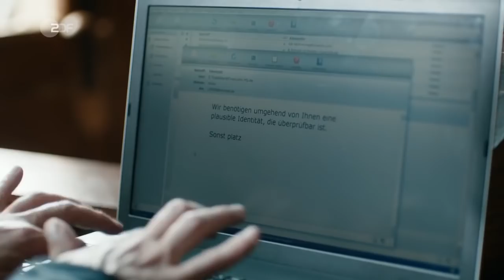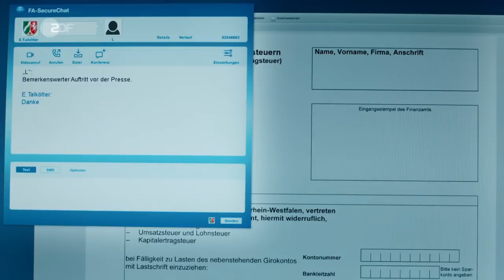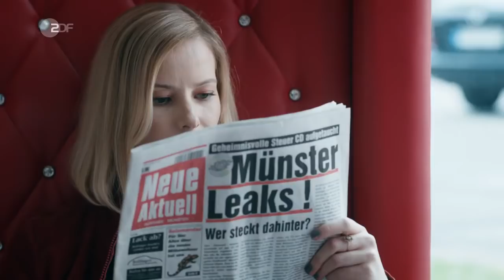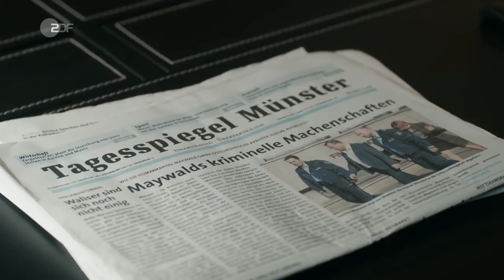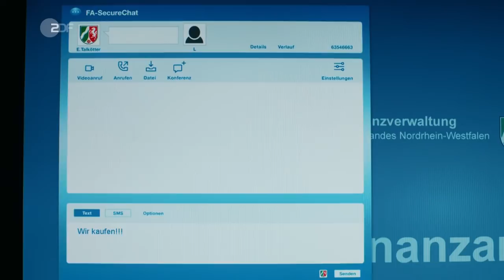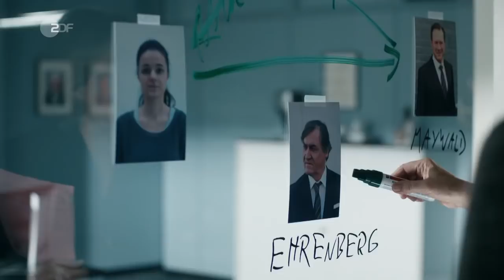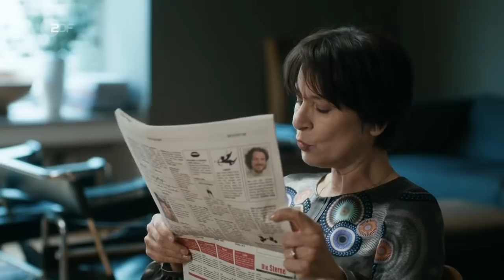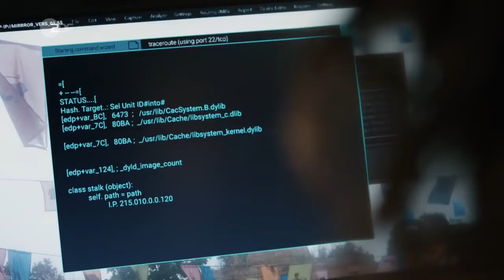Wilsberg - MünsterLeaks - Folge 56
MünsterLeaks ist die 56. Folge der Fernsehfilmreihe Wilsberg. Der Film basiert auf der Wilsberg-Figur von Jürgen Kehrer. Die Erstausstrahlung erfolgte am 2. Dezember 2017 im ZDF. Regie führte Thomas Kronthaler, das Drehbuch schrieben Markus B. Altmeyer und Britta Burneleit.